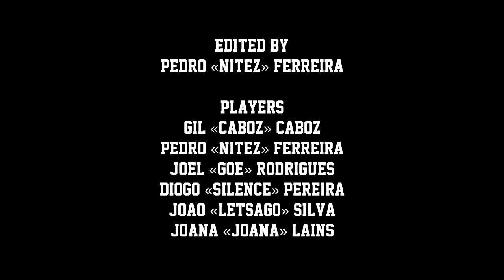"Who We Are" - Team FearUs Fragmovie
Hope you enjoy our first fragmovie !

Edited by: Pedro "NiteZ" Ferreira

Players:
Gil "Caboz" Caboz
Pedro "NiteZ" Ferreira
Diogo "Silence" Pereira
Joel "Goe" Rodrigues
Joana "Joana" Laíns
João "Sly" Estrela
João "Letsag0" Silva
Jesus "JeNit" Teixeira